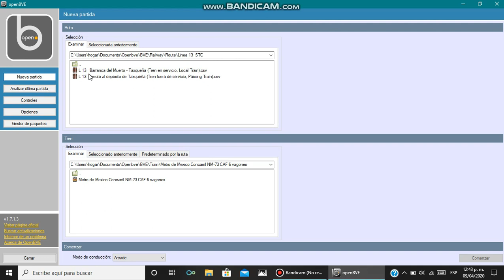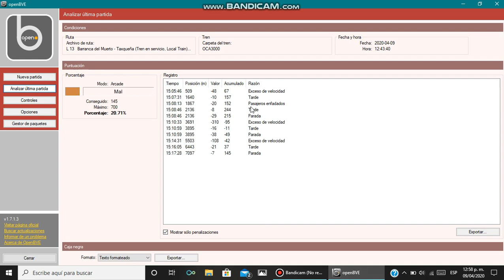OpenBVE Línea13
créditos de la línea y el tren a Alejandro Ocaña